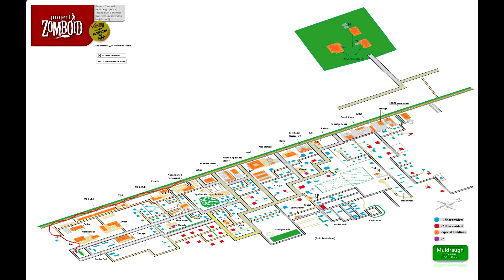The Golden Groin: Project Zomboid Episode 7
Time to move out